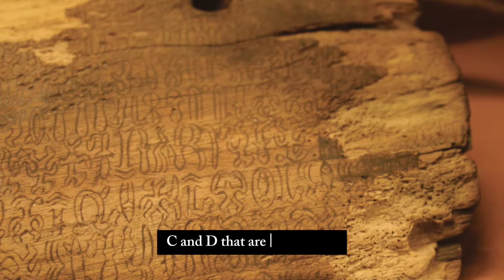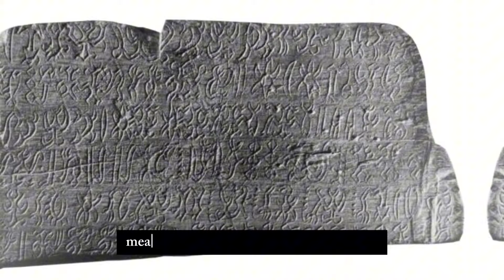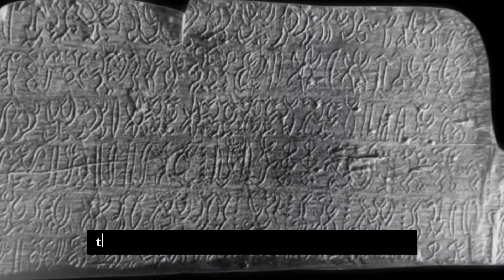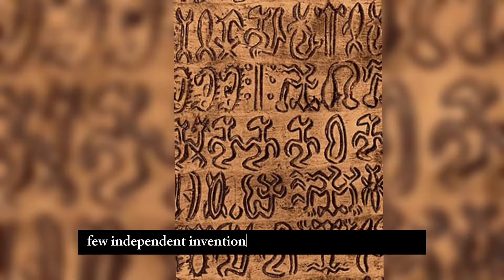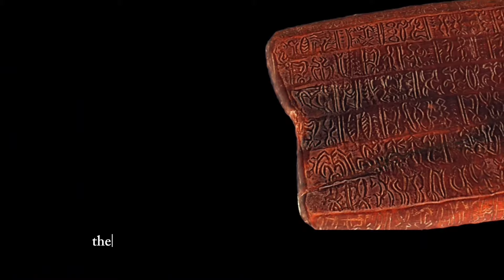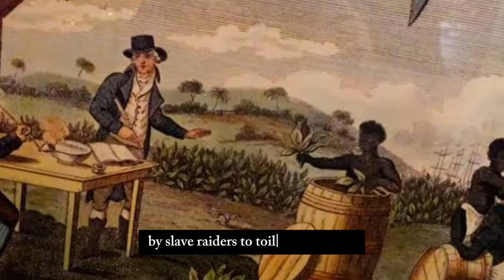Ancient Secrets Hidden in Rapa Nui Tablets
There has long been an air of mystery and intrigue surrounding a set of wooden tablets with writing on them found on the tiny, remote South Pacific island of Rapa Nui (more commonly known as Easter Island). Since these 27 inscribed tablets were recovered by explorers in 1864, the ongoing question has been, did their written script have a truly ancient origin, one that predated the arrival of the first European colonizers in the early 18th century? Or was that script comprised of elements introduced by the Europeans, meaning the written language wouldn't have been indigenous to the island? If the Rapa Nui written language-dubbed Rongorongo-developed independently of European influence, it would represent a rare example of a pure language being created in historical times.